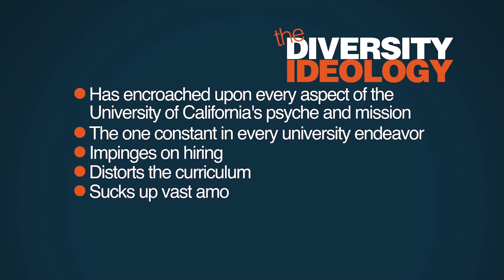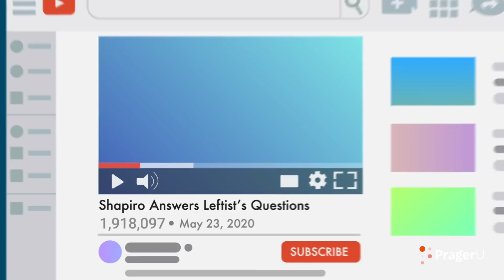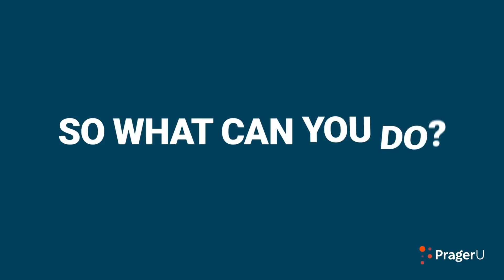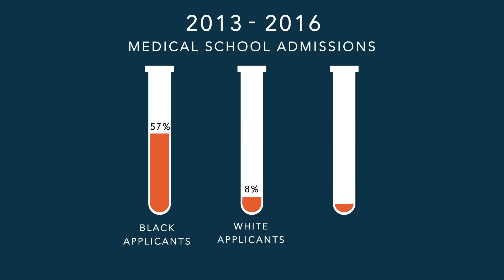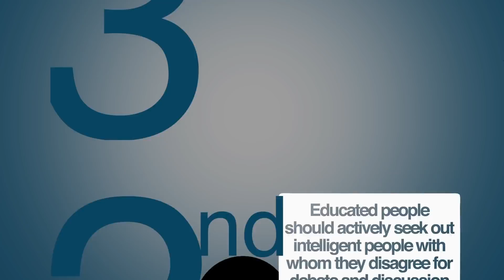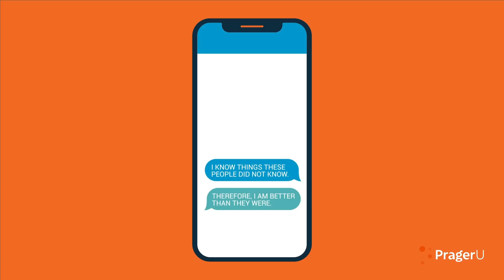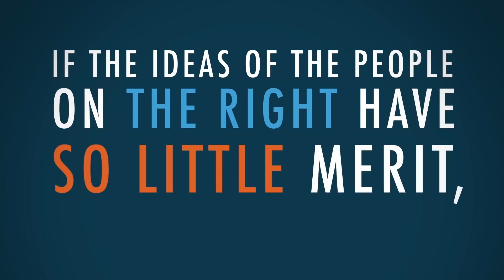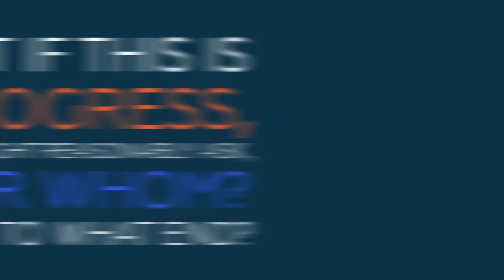Free to Think: A Video Marathon | Marathons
Maybe you're not so sure how important Free Speech is. Or maybe you struggle to articulate it. Or MAYBE you just enjoy hearing courageous thinkers practice it! This specially-curated playlist has something brilliant in store for you.